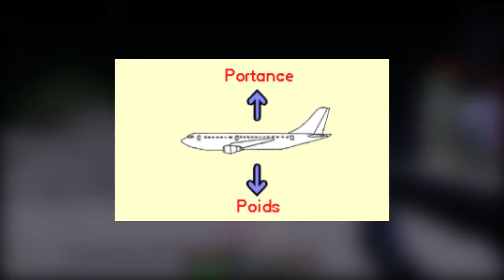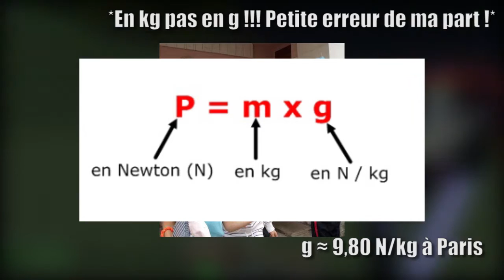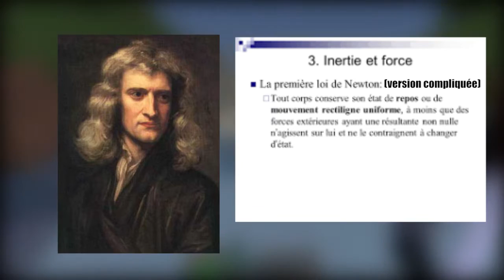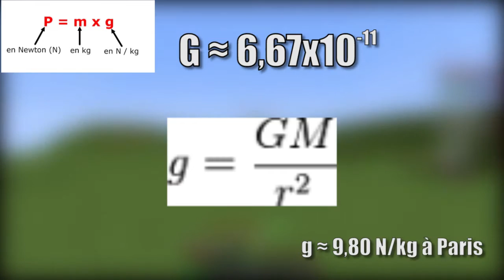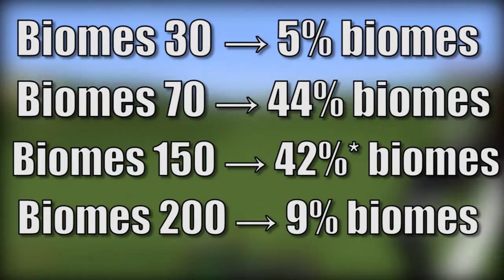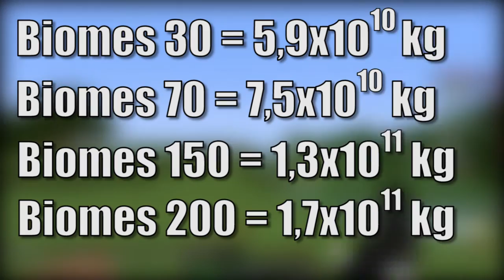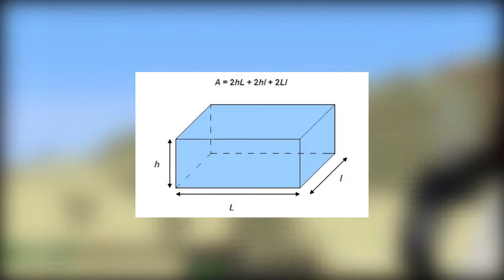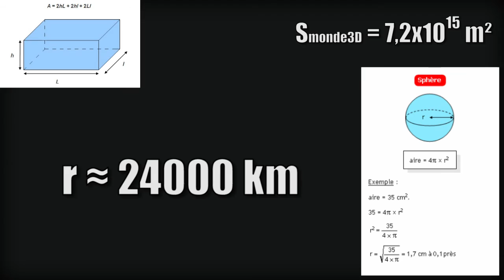MCPhysics -Ep.1- Pourquoi les blocs lévitent ?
Bonjour à tous, et bienvenue dans ce tout nouveau concept de vidéos, où nous allons encore une fois voir minecraft d'un aspect théorique.

Tout comme les iTutos, cette série aura un rythme de diffusion assez arbitraire, puisque leur production dépend surtout de mon envie.

Le but étant aussi de se détacher des maths, très présents dans les iTutos, j'ai volontairement décidé de ne pas afficher les calculs, mais s'ils vous intéressent, je peux éventuellement vous mettre mon brouillon dans la description.

Musiques : Jim Yosef - Arrow
                     Tobu - Sunburst
                     Tobu - Mesmerize

Outro by Quaduor